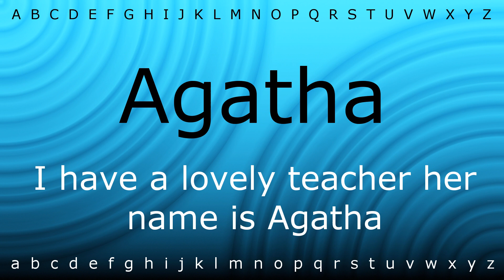How to pronounce 'Agatha' with Zira.mp4